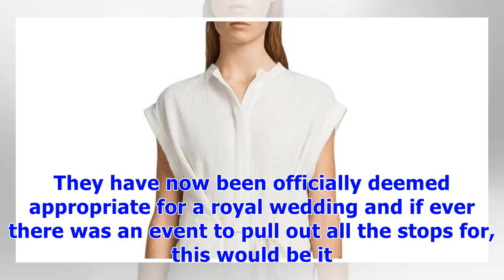∞One of Our Fave Royal Wedding Style Trends — The Maxi Shirtdress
Guests at the royal wedding went above and beyond style-wise, dressing in their very finest to celebrate the marriage of Meghan Markle and Prince Harry. Shop With Us noticed a few new formalwear trends that we are dying to wear for the next wedding we have on the books this summer. Styles like strappy heels and pastels are classics, but one look we’re really into is a maxi shirtdress. We saw the look on stars like Markle’s Suits costar Abigail Spencer, Carey Mulligan and Sofia Wellesley, who att...